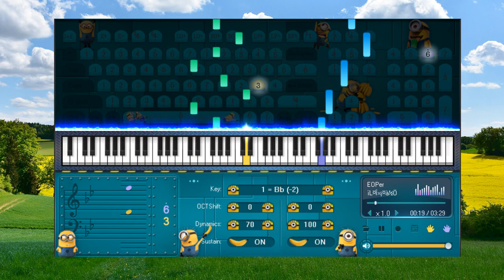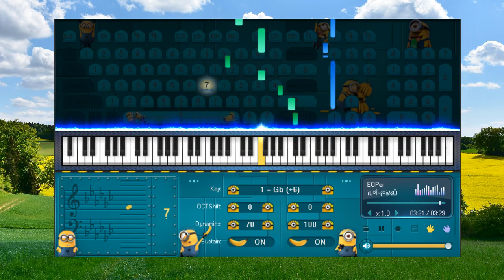The Street for Wind to Live Yukiko Isomura - Piano for beginners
1. Don't be so quick to believe anything, just because it is a legend.
2. Don't be so quick to believe anything, just because it belongs to tradition.
3. Don't be so quick to believe anything, just because it is mentioned or propagated by many people.
4. Don't be so quick to believe anything, just because it is recorded in books or scriptures.
5. Don't be so quick to believe anything, just because of that metaphysical reasoning.
6. Don't be so quick to believe anything, just because it is in line with your position.
7. Don't be so quick to believe anything, just because it fits your prejudices.
8. Don't be so quick to believe anything, when it's based on superficial facts.
9. Don't be so quick to believe anything, just because it is supported by strength and authority.
10.Don't be so quick to believe anything, just because it's been preached by your missionaries or gurus.